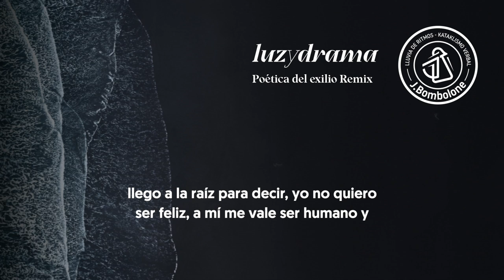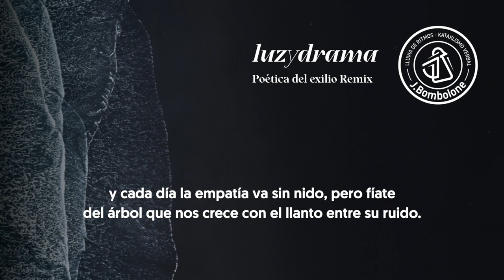05. Poética del exilio (prod. Beatowski) - Luzydrama - J.Bombolone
Quinto tema del disco 'Luzydrama', producido por Jarez, grabado, mezclado y masterizado por Lena en TenFeStudio. Diseño de portada y videolyric por VolnyStudio